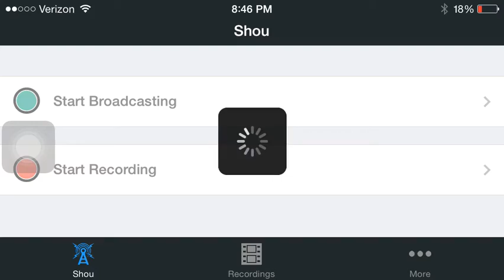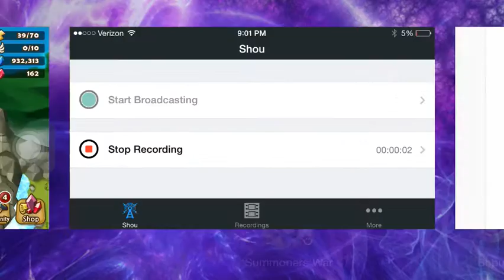ChildishPlays - Summoner War | Arena Grinding : Episode 8